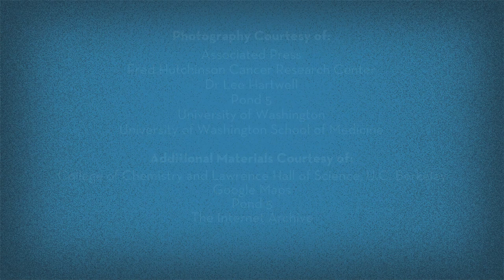Preview: Lee Hartwell on Cell Division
The Nobel Prize-winning scientist details the path that led to his discoveries.